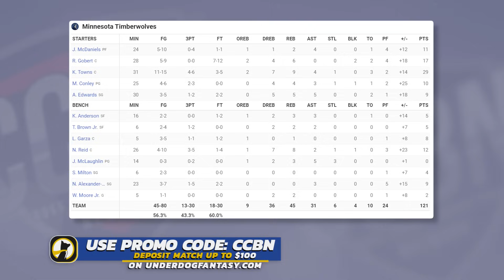Dallas Mavericks vs Minnesota Timberwolves - Full Game Highlights | January 31, 2024 NBA Season